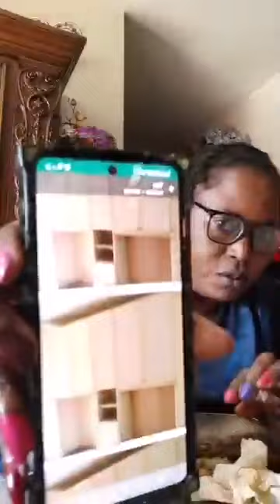Eating ogbono soup with wheat flour